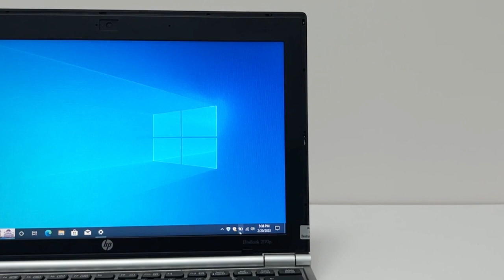HP 2170p --- 90% New Used Laptops High Quality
Intel Core i5 3rd Gen 2.30GHz
RAM 4GB HDD 500GB Win 10
11.6 inches Weight 1.5KG